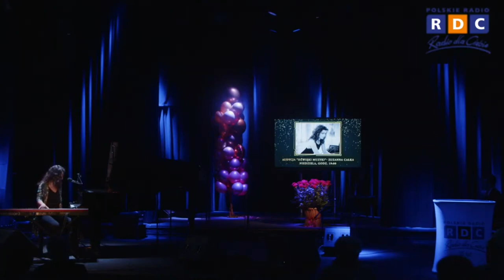Gala "Radio dla Ciebie - Radio Gwiazd" | Zuzanna Całka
„Radio dla Ciebie – Radio Gwiazd” – pod takim hasłem odbyła się uroczysta gala Radia dla Ciebie. Podczas uroczystości wręczono nagrody Rady Programowej RDC, Prezesa Radia dla Ciebie Tadeusza Deszkiewicza oraz Stowarzyszenia Autorów ZAiKS. Wydarzenie swoimi występami uświetnili wykonawcy znani również jako autorzy audycji w RDC: Zuzanna Całka, Nula Stankiewicz i Janusz Strobel, Gośka Bańka, Marcin Styczeń i Piotr Zubek.